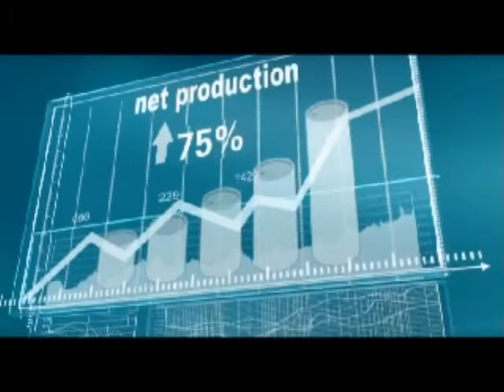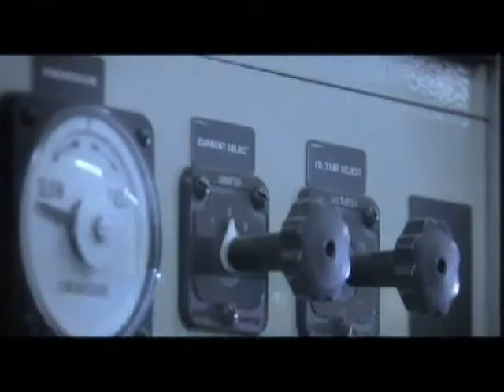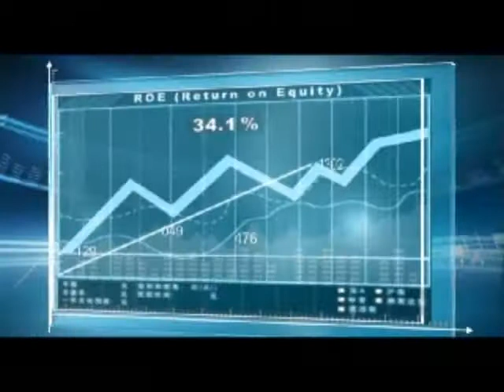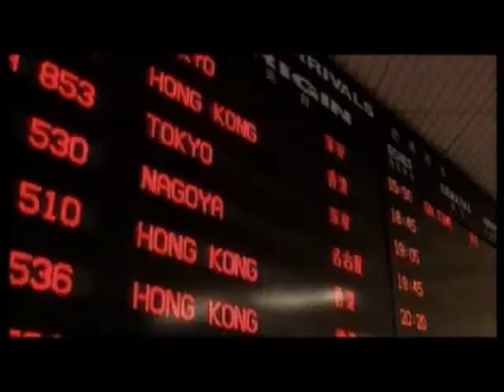CNOOC LIMITED AD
中国海洋石油有限公司宣传片